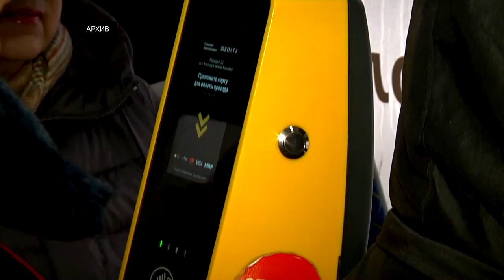В «Транспорте Верхневолжья» продолжают ловить «зайцев»